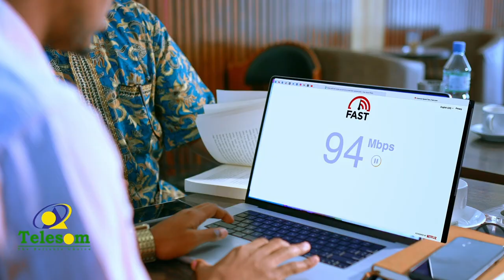"Waxkasta oo ka dhasha go'aanka muddo kordhinta , waxa masuuliyadeeda Muuse Biixi Musharax Cirro.